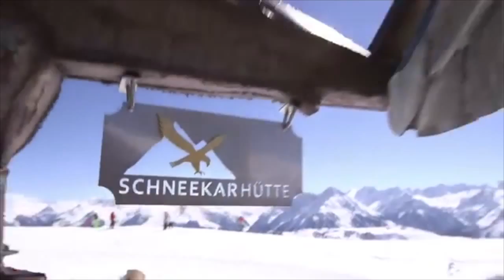Happy Halloween from Altitude 2016!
Our big headliner announcement is coming! Happy Halloween!